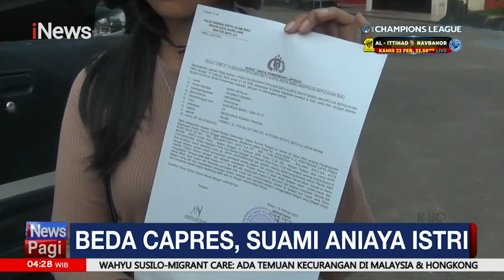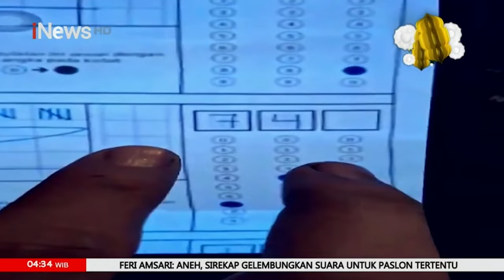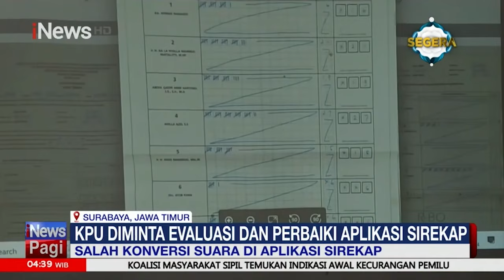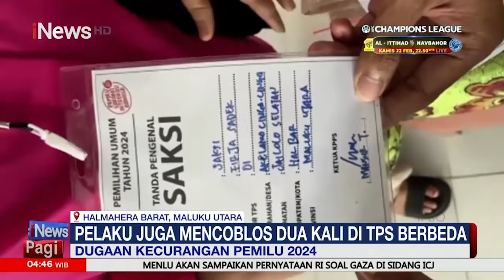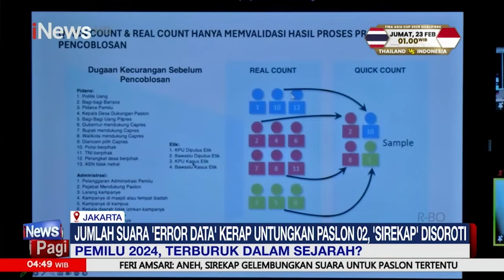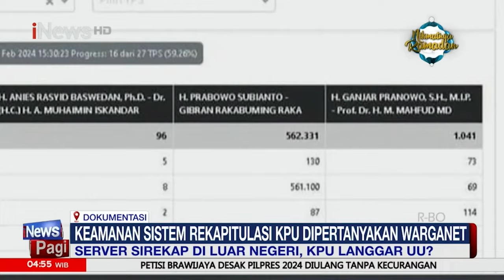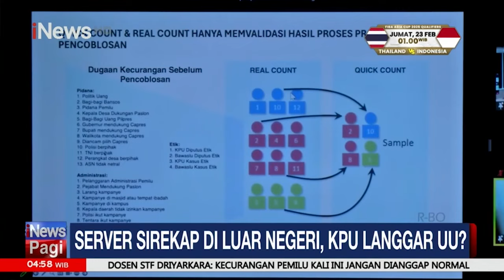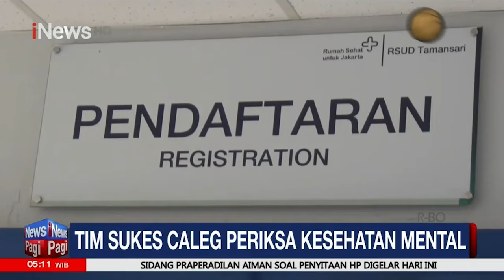[FULL] Sederet Dugaan Kecurangan Pemilu Rusak Sistem Politik di Indonesia - iNews Prime 18/02